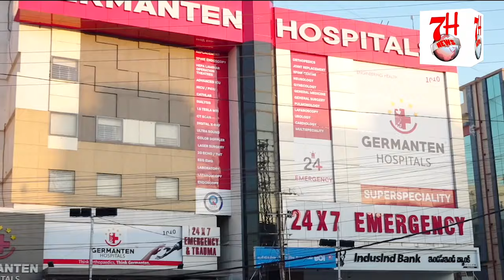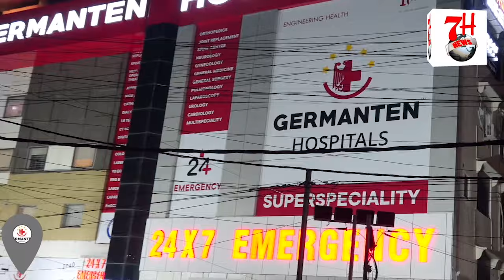Development karne k liye revanth reddy ko chahiye 7 mla's ka saath | 7h Tv News